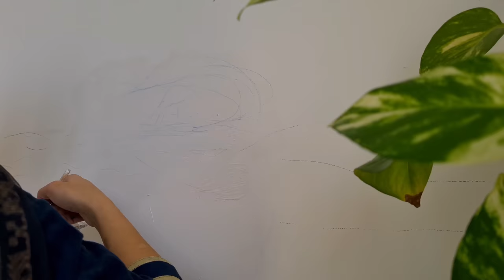Morning routine 5am☕️Weekly Cleaning Routine For a Neat House🏡 Easy Breakfast recipe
How i spend my morning ☕️☀️ A Mom 5am Busy Morning Routine | Mom of 2 | Pakistani mom vlogger

A Mom 5 am Busy Morning Routine| Mom Busy Morning Routine | Pakistani Mom Vlogger
 🌸 MOM MORNING ROUTINE~I am PAKISTANI MOM VLOGGER in Muscat. This vlog is about " A mom 5am Morning Routine/ PAKISTANI mom Busy Morning Routine.

🌻My last year Morning vlog